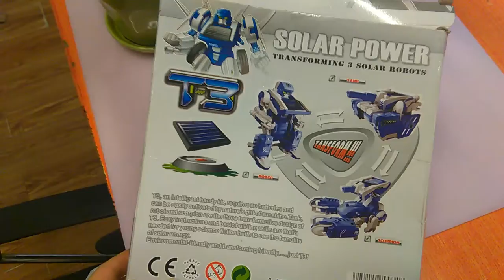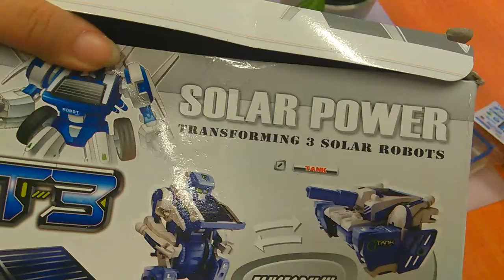T3 solar robots from chnbestbuy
T3, an intelligent handy kit,requires no batteries and can be easily actitvared by nature's gift of sunshine.Tank, robot and scorpion are the three transformative design of T3.Easy instructions and basic building skills are that's needed for young science fitction buffs to see the benefits of solar energy.
     Environmental-friendly and transforming friendly……just T3!